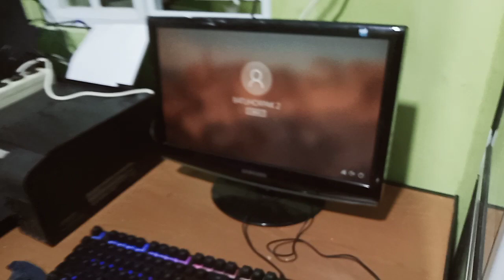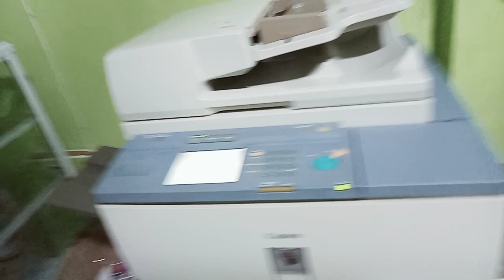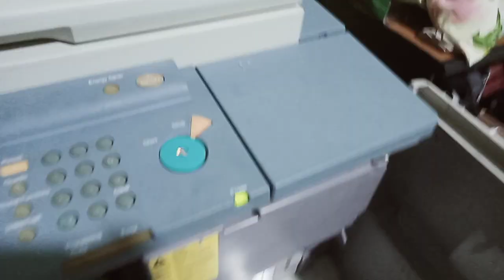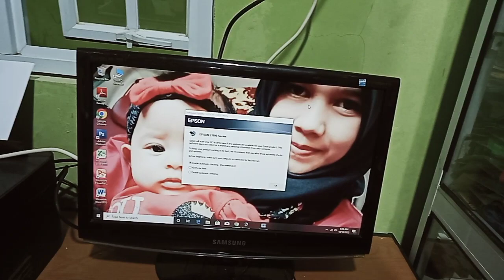HARI PERTAMA BUKA BATUHORPAK 2 POTOCOPY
Salam wirausaha